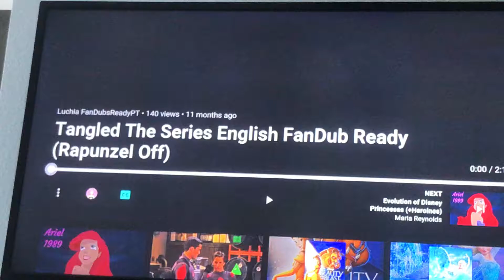🌼TANGLED SERIES🌼~🌸RAPUNZEL FANDUB🌸~🥰SOMEONE BOOED ME🥰